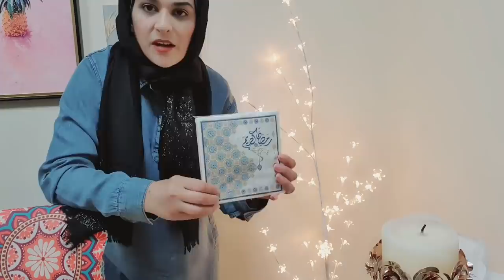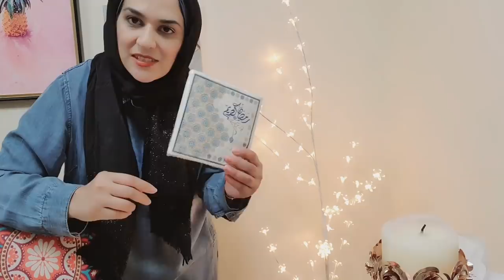Naye Ghar🏡 k liye nayi Ramzan Decoration-Bohot achi lagay gi 🌙 - Waffle on stovetop- Milk shakes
Homemade Waffles
Ingredients
• Vanilla extract/powder 1 teaspoon
• Salt 1 /3 teaspoon (optional)
• chocolate syrup/honey/maple syrup/ice cream
Preparation
1. Sift the dry ingredients and add in the wet ingredients.
2. Mix everything until the mixture is smooth and runny.
3. Preheat your waffle iron and apply oil all over it.
4. Add the batter. Cover and cook until golden brown.
5. Take out and serve with chocolate syrup/honey/maple syrup or an ice cream scoop.
6. Enjoy while hot.